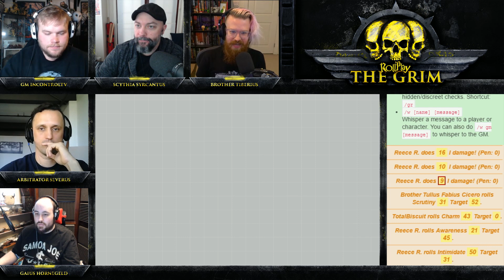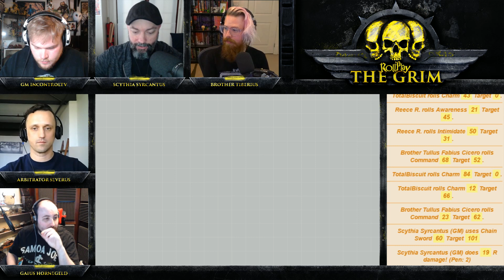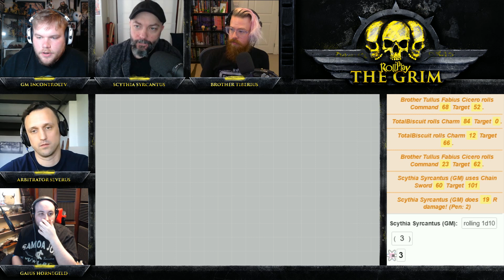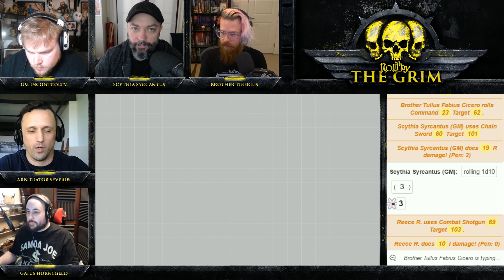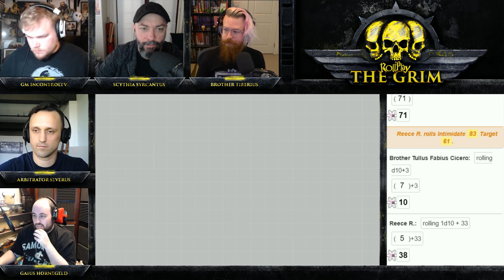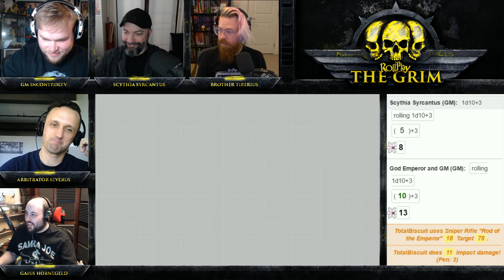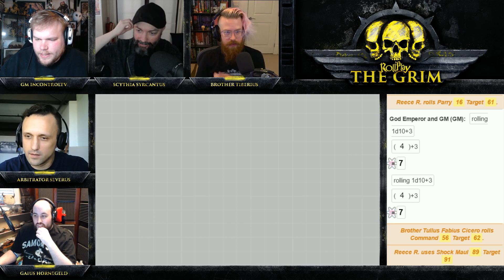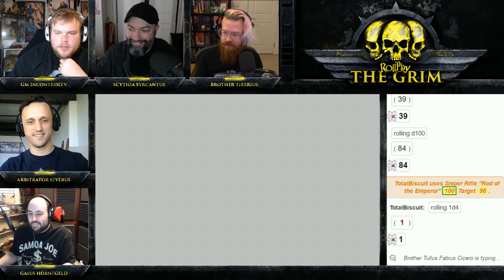RollPlay: The Grim (One Shot) - Part 2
Can't wait for the VODs here on YouTube? - Wanna do it for free?

Support RollPlay! and get Court of Swords, Blades, and Nebula Jazz MP3s!

Join SpaceMaster iNcontroLtv as he guides (kills) John Harper, Reece, Adam Koebel and Totalbiscuit through this Warhammer 40K adventure.